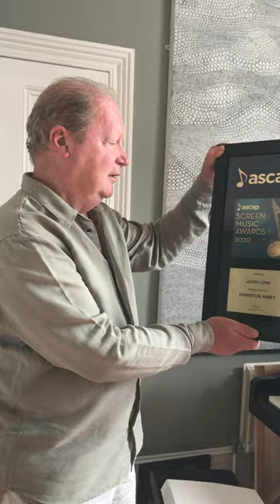Downton Abbey composer John Lunn plays main theme on piano + ASCAP Screen Awards unboxing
John Lunn, the British composer of the Downton Abbey TV series, accepts his Top Box Office Film award for his score to the film adaptation, during the virtual 2020 ASCAP Screen Music Awards. Watch 'til the end for a solo piano rendition of his main theme to Downton Abbey!

ASCAP rolled out the digital red carpet from June 23-25, as we celebrated the composers and songwriters of the biggest films, TV series and video games of 2019 in our first-ever virtual ASCAP Screen Music Awards. For three days, ASCAP’s Instagram, Twitter and Facebook feeds (plus our new @ASCAPScreen IG handle) were festooned with exclusive photos and video acceptances from the winning composers, studio tours, and even a few shout-outs from surprise celebrity guests. Fans and friends got the chance to join in congratulating the music creators that bring their favorite onscreen entertainment to life.